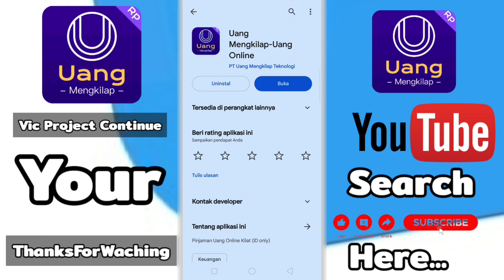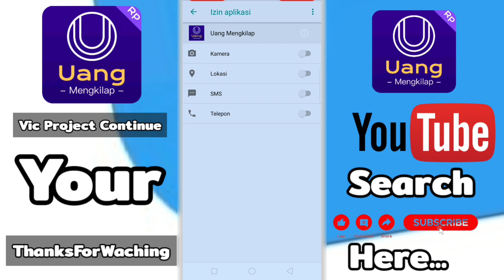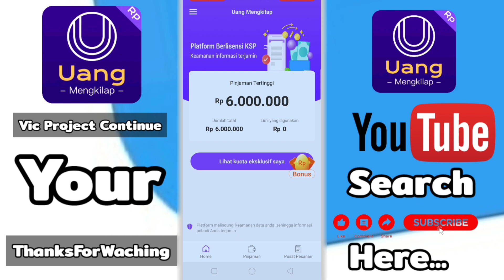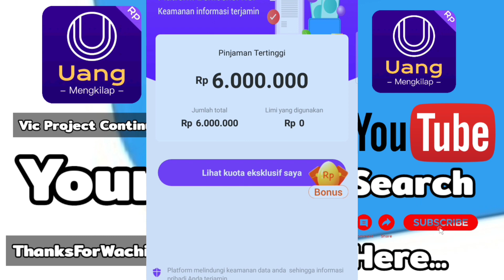Solusi Terjebak Pinjaman Uang Mengkilap - Uang Online Pinjol iLegal 2023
solusi terjebak pinjaman online ilegal,
cara tidak membayar pinjol ilegal,
cara agar tidak membayar pinjol ilegal,
agar terlepas dari pinjaman online,
cara agar terlepas dari pinjaman online,
solusi gagal bayar pinjol ilegal,
bagaimana jika tidak bayar pinjol ilegal,
bagaimana jika pinjol tidak dibayar,
pinjol ilegal rupiah maju,
cara hapus data diri di pinjol,
korban pinjol wajib atau resiko terjerat pinjaman online,
website pinjaman online ilegal,
menghapus data dari pinjaman online,
hapus data di pinjol,
cara keluar dari pinjaman online ilegal,
cara hilang dari pinjaman online,
mengamankan data dari pinjaman online,
menghilangkan jejak dari pinjaman online,
tidak perlu bayar pinjol ilegal,
cara lepas dari pinjaman online ilegal,
jasa hapus data di pinjol,
pinjol ilegal ancam sebar data,
amankan data dari pinjaman online,
cara melindungi data pribadi dari pinjaman online,
hukum pinjol yang menyebarkan data,
cara aman agar tidak terjerat pinjaman online,
solusi lepas dari pinjaman online,
solusi lepas dari pinjol,
pinjol ilegal tidak usah dibayar gagal bayar tetap aman,